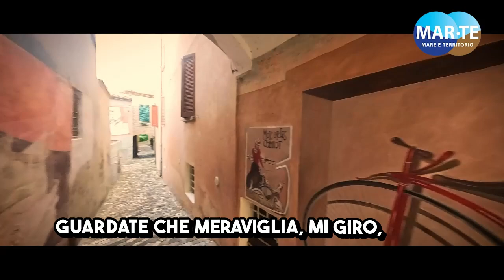I MURALES DI SALUDECIO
Ho visitato Saludecio un borgo medievale della provincia di Rimini e sono stato sorpreso dai tanti murales presenti nelle viuzze del paese che nessuno racconta, per chi vuole una gita fuori dal turismo di massa Saludecio va messo in agenda